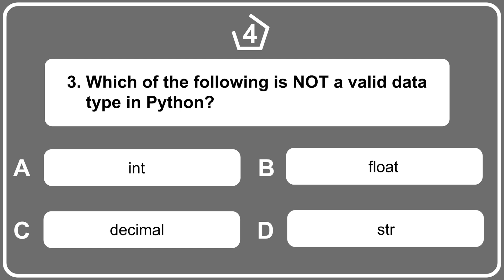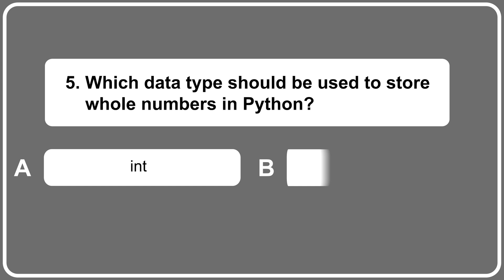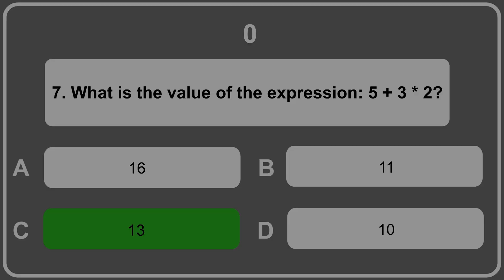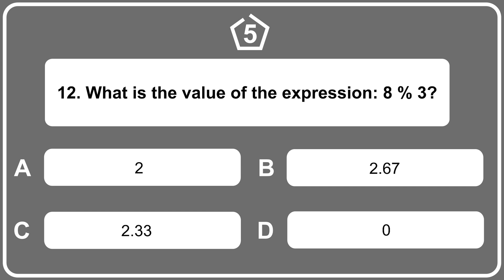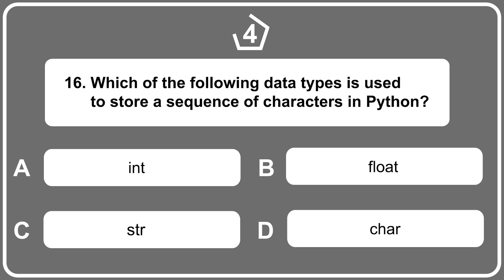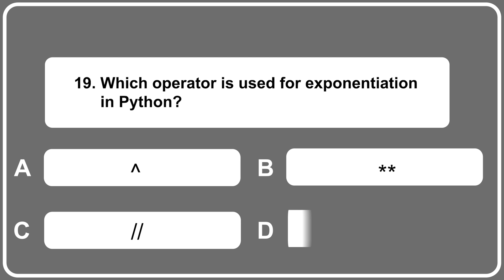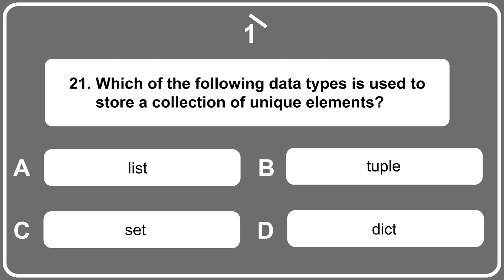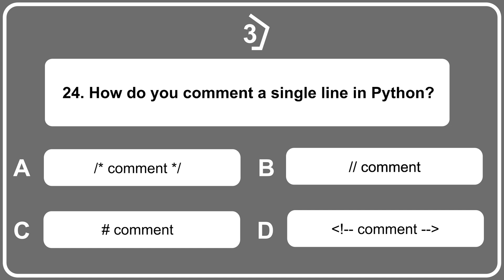Variables and Data Types in Python MCQs l Top 20 Variable & Data Types in Python Questions & Answers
Variables and Data Types in Python MCQs l Top 20 Important Data Types in Python Questions & Answers 2023
In Python, variables are used to store values. You can give a variable any name you want, as long as it follows certain rules. A variable name must start with a letter or an underscore, and can only contain letters, numbers, and underscores.

To assign a value to a variable in Python, you use the equals sign (=). For example, if you wanted to assign the value 5 to a variable called "x", you would write:

Python has several built-in data types, including:

- Integer (int): whole numbers, such as 1, 2, 3, etc.
- Float (float): numbers with a decimal point, such as 3.14, 2.5, etc.
- Boolean (bool): True or False
- String (str): a sequence of characters, such as "hello world", "python", etc.
- List (list): a collection of ordered, mutable elements, such as [1, 2, 3], ["apple", "banana", "cherry"], etc.
- Tuple (tuple): a collection of ordered, immutable elements, such as (1, 2, 3), ("apple", "banana", "cherry"), etc.
- Dictionary (dict): a collection of unordered key-value pairs, such as {"name": "John", "age": 30}, {"fruit": "apple", "color": "red"}, etc.

Python also has the None data type, which represents the absence of a value.